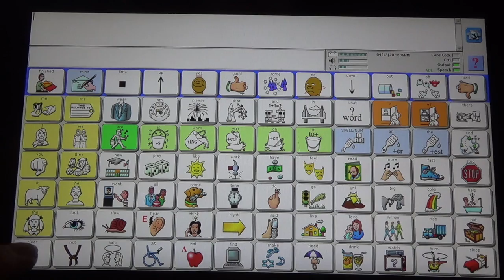My (gift)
Core Vocabulary